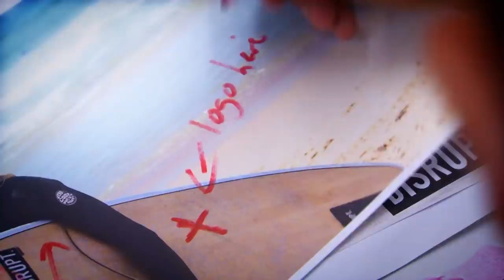"You Just Threw Away Half a Million Bucks In Revenue!" | Shark Tank AUS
Gary Elphick founder of Disrupt offering 5.8% equity in his customizable sportswear company in exchange for a $200,000 investment. Janine Allis points out how unusual the business activity is - refusing $500K within the first 18 months is not a smart move & the Sharks are left GOBSMACKED...